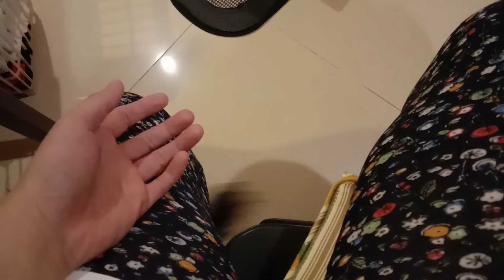How to ask dog ? is Rhooloo Hungry??? feeding time